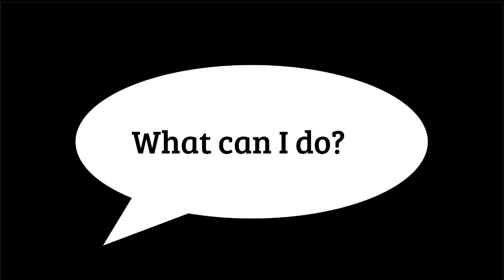DigCit Talks: Your Words: Your Impact by Tyler Deutsch